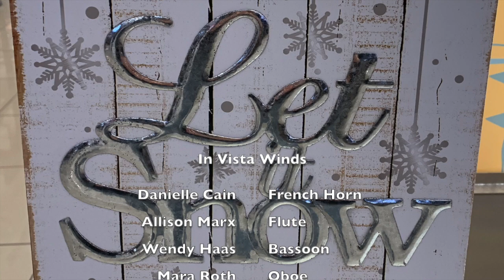In Vista Winds Let It Snow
In Vista Winds, a woodwind quintet in Cincinnati Ohio, performs Let It Snow at the Batavia Armory, December 17, 2019.

Danielle Cain  French Horn
Allison Marx  Flute
Wendy Haas  Bassoon
Mara Roth  Oboe
Ken Poleyeff  Clarinet

All are members of the Cincinnati Community Orchestra.